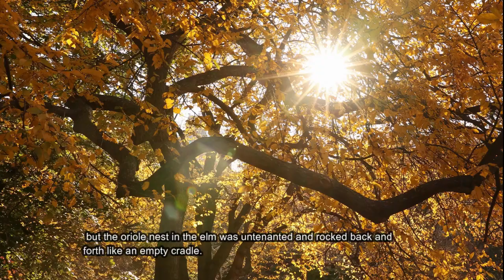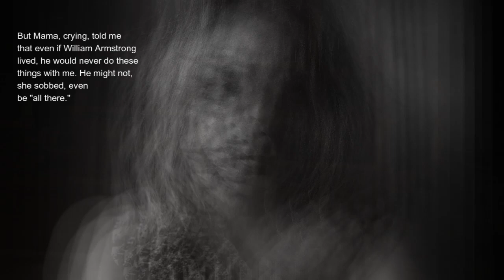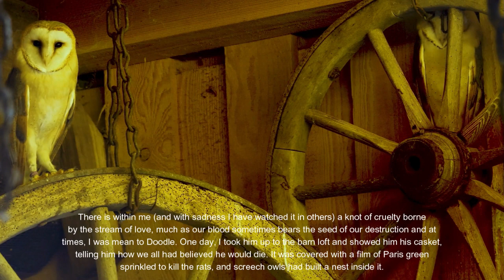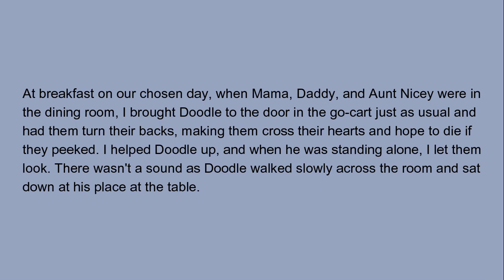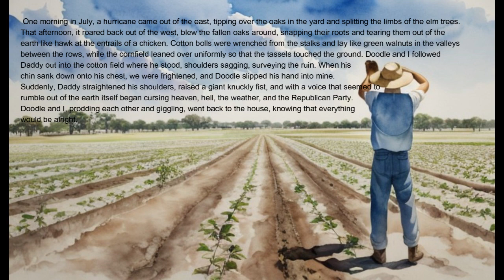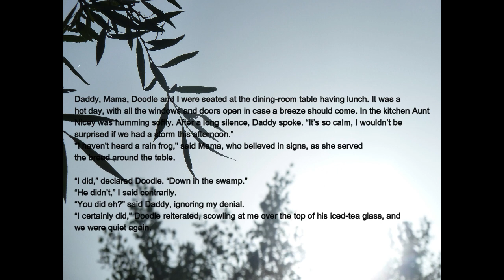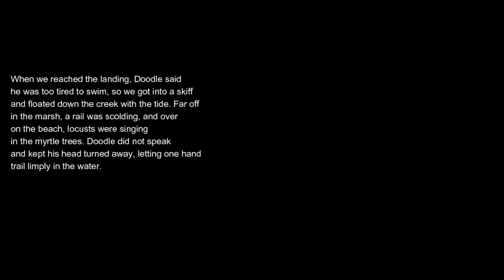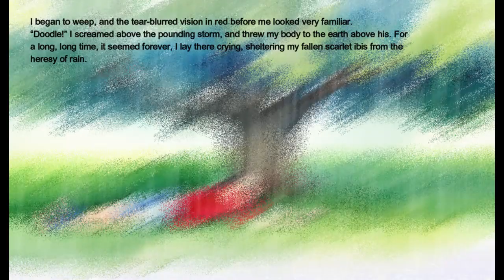The Scarlet Ibis by James Hurst is Narrated with Music, Images, and Captions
James Hurst's Scarlet Ibis comes to life with this beautiful re-telling in a way that will captivate your students' attention and imagination. The art of story-telling through images and music is a powerful classroom tool to engage even the most reluctant readers.